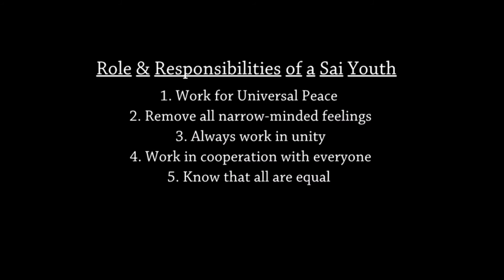Virtual Satsangh 46